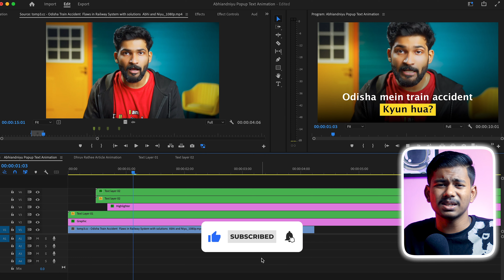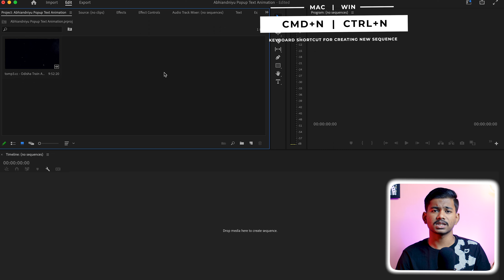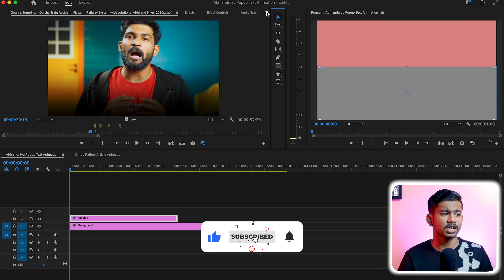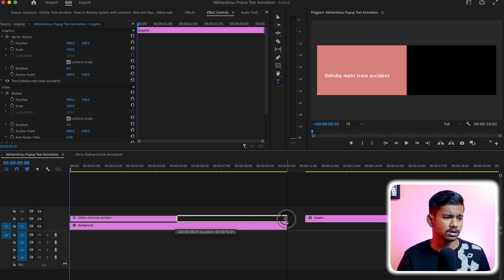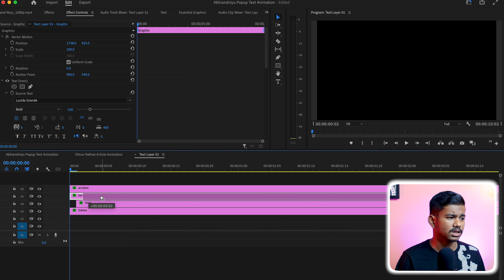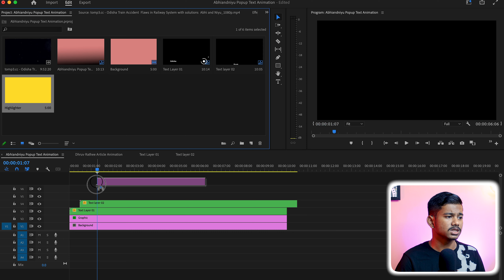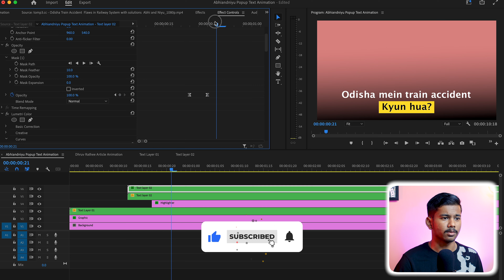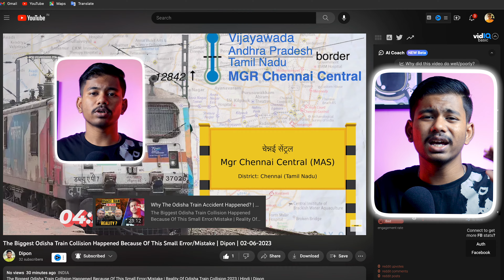How To Make Pop-Up Text Animation Like @AbhiandNiyu In Premiere Pro | Bijoy Dey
How To Create Text Popup Animation Like  @AbhiandNiyu  In Premiere Pro | Bijoy Dey | Hindi | Video Editing Breakdown-03

So, Guys In The Third Episode Of The Video Editing Breakdown Series I Have Shared The Tutorial That How You Can Create The Text Popup Animation That @AbhiandNiyu Does In Most Of Their Videos & Guys Most Importantly I Have Tried To Create The Same Animation In Premiere Pro. So, Tell Me In The Comment Section That It's The Same Animation Or Not & If You Like This Video Then Hit That Subscribe Button & Also Press The Bell Notification To All Because I Will Upload More & More Video Editing Breakdown Videos Bye The Way I Recorded This Video On 14th Of June 😊 But Due To My Personal Reasons I Couldn't Get Time To Edit It. So, That's Why I Uploaded It On 1st Of August.

BOOST YOUR CONTENT BY KNOWING EVERYTHING ON YOUTUBE SO, WATCH THIS VIDEO FOR YOUR GROWTH,

CAMERA
Canon 200D (18-55mm) Mark ii

TRIPODS
DIGITEK® DTR-555 LT Tripod
DIGITEK® (DTR-200MT) Tripod
DIGITEK® (DTR 260 GT) Gorilla Tripod

LIGHTS
DIGITEK® 18inch Ringlight

MICROPHONES
Boya By M1 Microphone
Boya By MM1 Microphone
Maono AU-A04H Cardioid Podcast Condenser Mic

LAPTOP
Macbook M1

SMARTPHONE
Realme X2 Pro

BACKDROPS
Black Background Screen
Green Background Screen
DIGITEK® (DBSK-009FT) Studio Background Stand Kit for Backdrop Photography and Videography

QUERIES SOLVED THROUGH THIS VIDEO,
1, How To Create Text Popup Animation Like  @AbhiandNiyu  In Premiere Pro.
2, Premiere Pro Video Editing Tutorial.
3, How To Make Text Popup Animation In Premiere Pro.
4, How To Make Text Animation Like Abhi And Niyu.
5, Video Editing Tutorials Like Abhi And Niyu.
6, Abhi And Niyu Video Editing Breakdown.
7, Easy Video Editing Tutorial In Premiere Pro.
8, Easy Video Editing Text Tutorial In Premiere Pro.
9, How To Make Text Popup Animation Like  @AbhiandNiyu  In Premiere Pro
10, How To Edit Videos Like Abhi And Niyu.

SOFTWARE THAT I USED TO MAKE THIS VIDEO,
Video Edited On: Adobe Premiere Pro
Audio Edited On: Adobe Audition
Thumbnail Made On: Adobe Photoshop